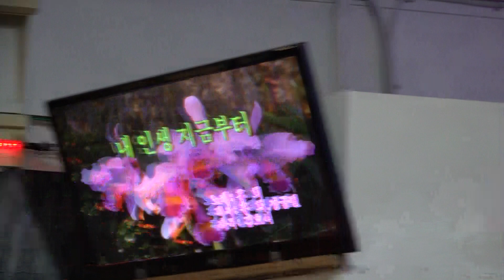가수 홍희 내인생지금부터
일시:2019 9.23 [매주 월 요일]

영상촬영 원양호(유투부 2곡 만원)
페이스북 생방송합니다(검색창에서 원양호 검색)